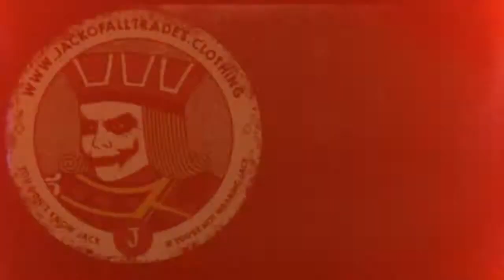PAINT IT BLACK by Jack Of All Trades